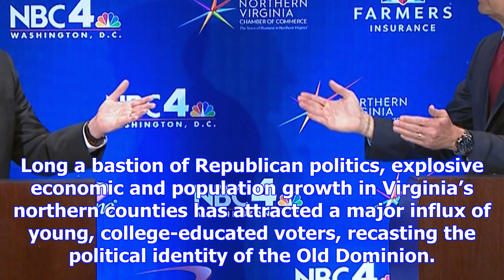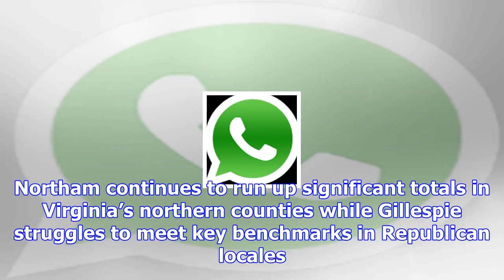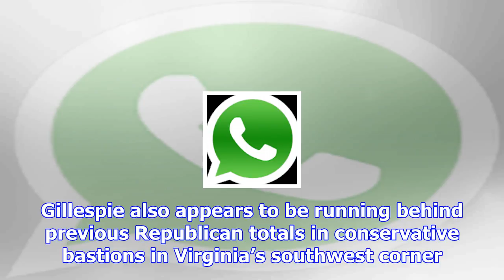Live updates: democrat cruising to victory in the virginia governor’s race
RICHMOND, Va. — Democrats have prevailed in an incendiary off-year gubernatorial race some see as a ...